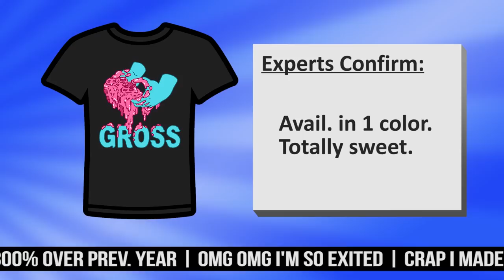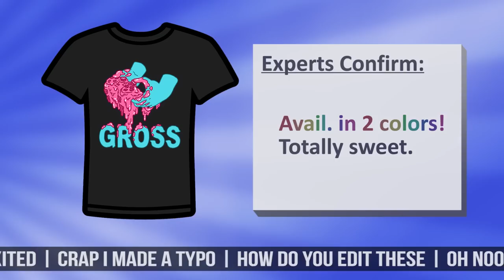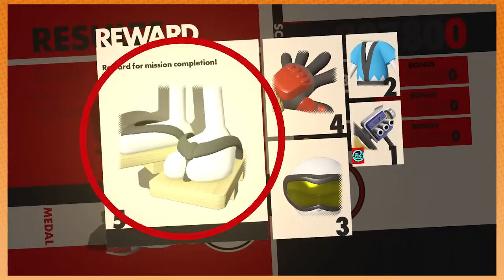Sonic Forces: New Look - PART 9 - Game Grumps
CHECK OUT THAT GROSS GOOPY SHIRT!!! ►►